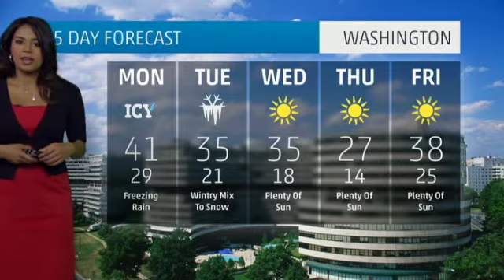Washington DC's Weather Forecast For December 9, 2013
Weather forecast for Washington DC.